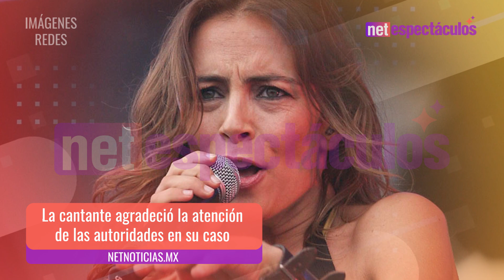Sasha Sokol gana demanda en contra de Luis de Llano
El productor deberá indemnizar a la cantante, disculparse públicamente y no volver a tocar el tema